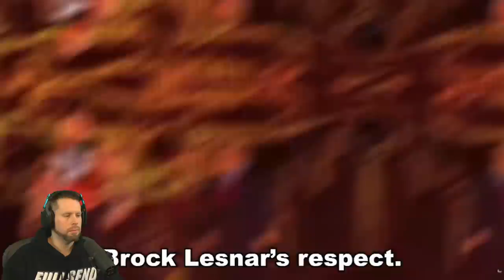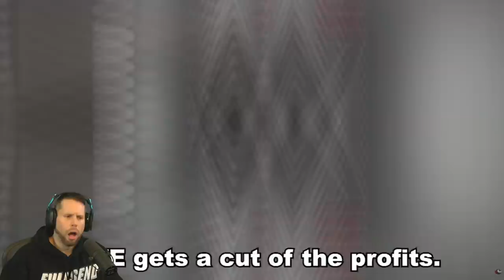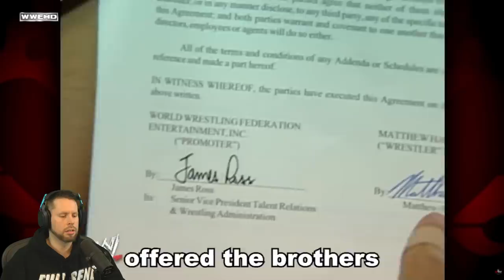UNDERTAKER DID WHAT WITH A CUCUMBER? 10 Minutes of WWE Facts You Don't Know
Did you know these WWE Facts because I sure didn't